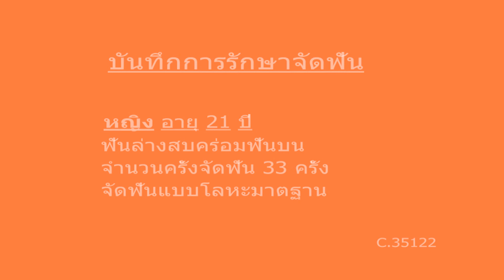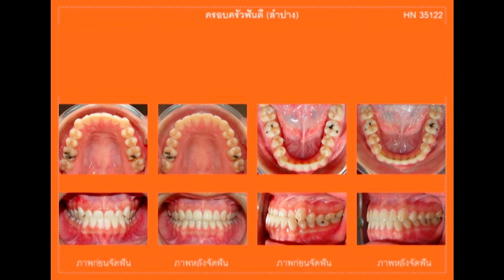ฟันล่างคร่อมฟันบน (Dental crossbite) C.35122 แก้ไขด้วยการจัดฟัน ไม่ผ่าตัด